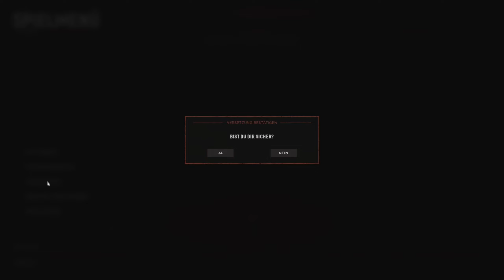Hell Let Loose Als Squad die Runde retten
In diesem Hell Let Loose Gameplay, deutsch, versuche ich als Offizier die Runde mit meinem Squad zu retten.

Hel Let Loose ist ein Taktik Shooter im Zweiter Weltkrieg Setting, bei dem Spiel kommt es auf Kommunikation und gemeinsames Vorgehen an. Dabei ist das Spiel sehr Anspruchsvoll, was das Erkennen der Feinde angeht und das Schließen. Auch sind die Fahrzeuge, Waffen, Uniformen und Ausrüstungsgenstände in Hell Let Loose den realen Vorbildern aus dem Zweiten Weltkrieg nachempfunden. Die Karten sind ebenfalls mit Alten Fotos und modernen Satellitenbildern dem Zustand während der Schlacht nachempfunden. Hell Let Loose setzt bei allem dabei auf Historische Korrektheit und erst dann auf Balancing.